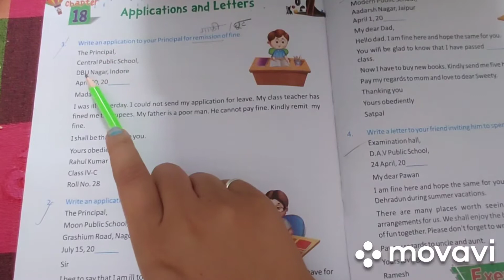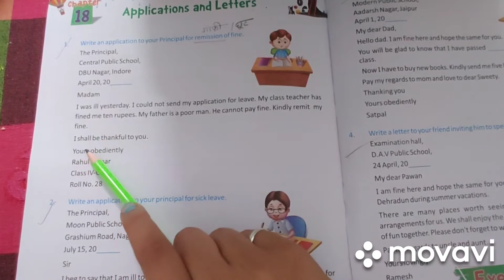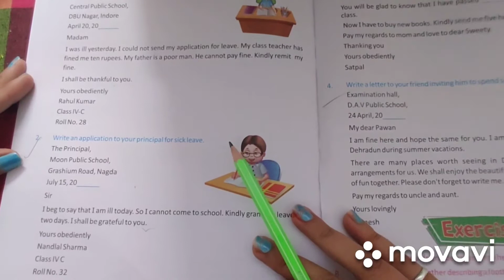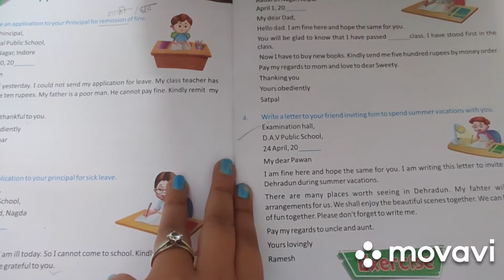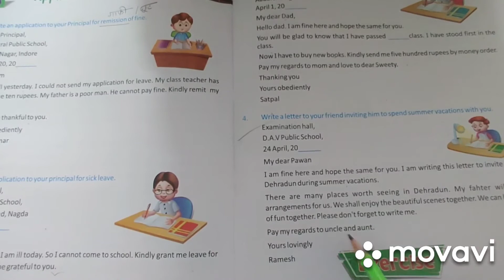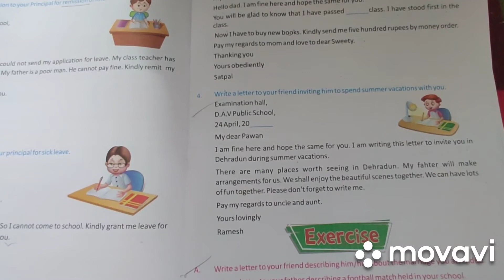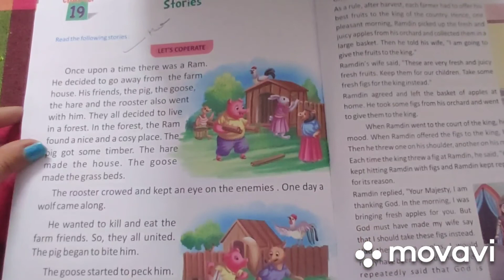Class-4th English Grammar Lesson-18 Applications and Letters Lesson-19 Stories